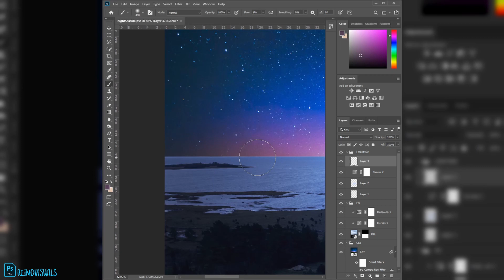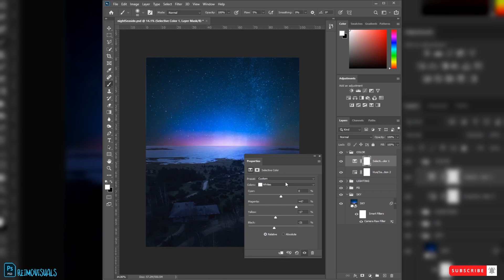Day to night sky replacement (2min speed edit)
Edit done using Adobe Photoshop.